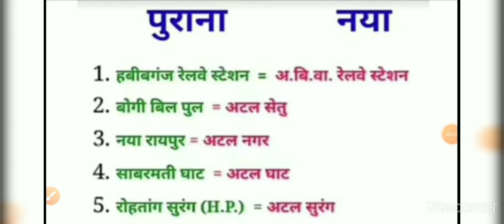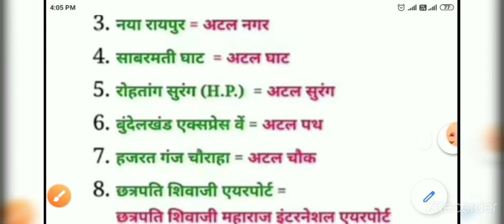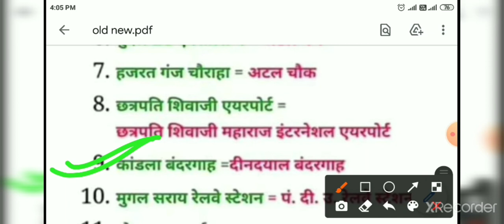146 परिवर्तननाम (हाल ही में परिवर्तित हुए शहरों का नाम) || PET || UPP || UPSI